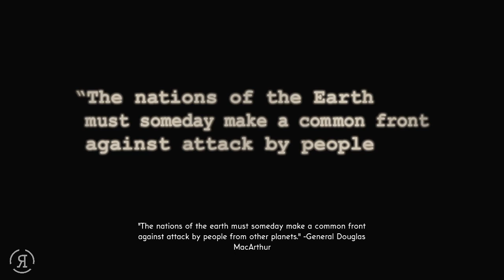The Bureau (XCOM Declassified) - Part 1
"The year is 1962 and the Cold War has the nation gripped by fear.  A top-secret government unit called The Bureau begins investigating a series of mysterious attacks by an enemy more powerful than communism.  As agent Carter, call the shots, pull the trigger and lead your squad in a gripping third-person tactical shooter set within a covert war to protect humanity from an otherworldly enemy. "

The Bureau (XCOM Declassified) - Part

The Bureau XCOM Declassified & Let's Play "Lets Play" Walkthrough HD Gameplay ReformistTM Reformist TM "Playthrough Part"  With Commentary Combat Video Game